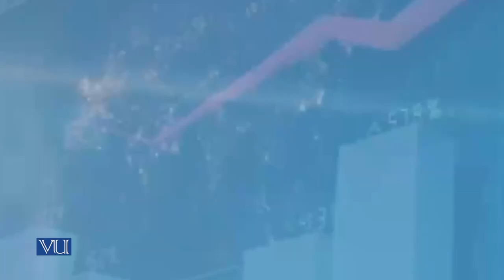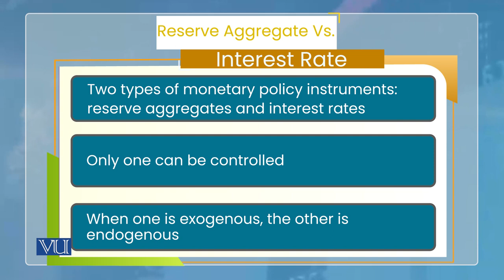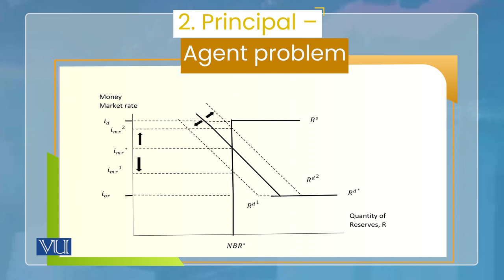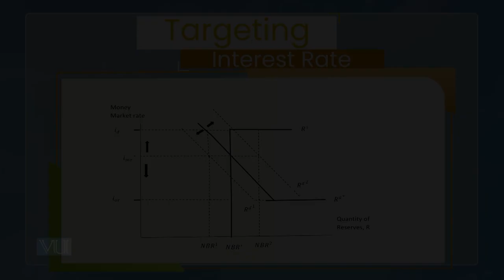Monetary Economics | ECO604_Topic156